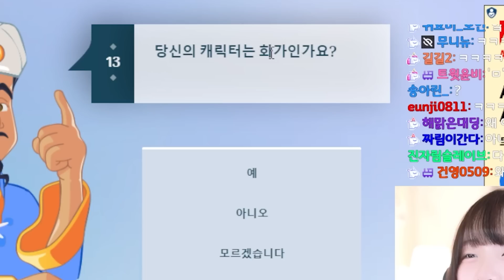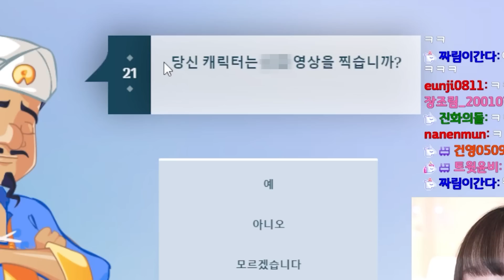이런 질문 불쾌합니다